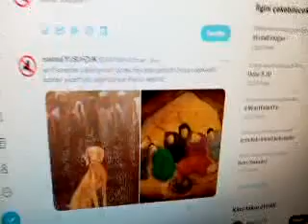sabah çayında SUREDEKİ ASHABI KENEHFE TAKINTI VE ŞÜPHE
İSLAM ALİMLERİ VE KÖRLER SORULARA CEVAP VERSİN.KES ŞUNU ASHABI RAKAM.AKBABA-PASPAS ORHONU  KEDİSİYLE KAPANIŞ